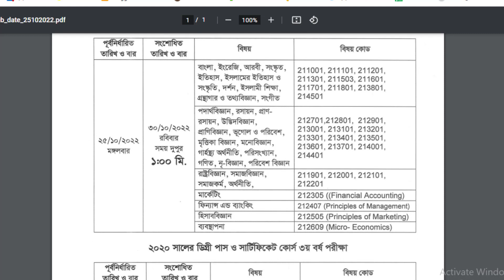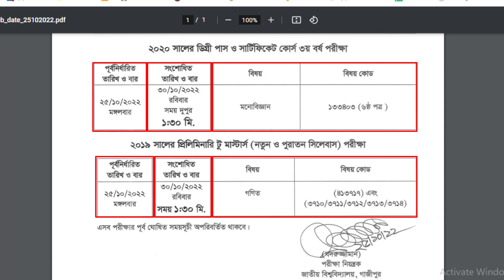Honors 1st Year Exam Revised Routine 2022 | Honours 1st Year Exam Routine 2022 | update Routine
Honors 1st Year Exam Revised Routine 2022 | Honours 1st Year Exam Routine 2022

জাতীয় বিশ্ববিদ্যালয়ের অধীনে ২৫/১০/২০২২ তারিখের স্থগিত পরীক্ষার সংশোধিত সময়সুচি।